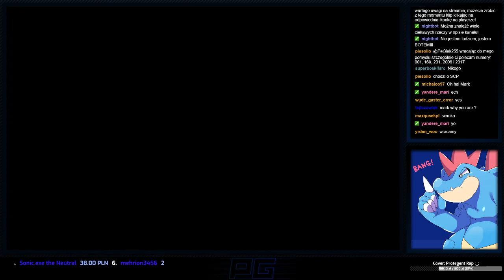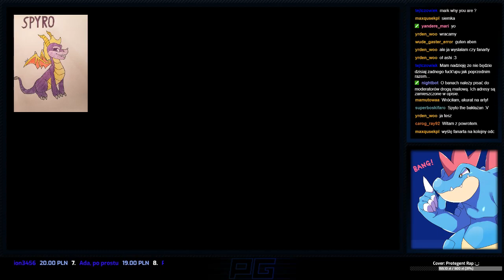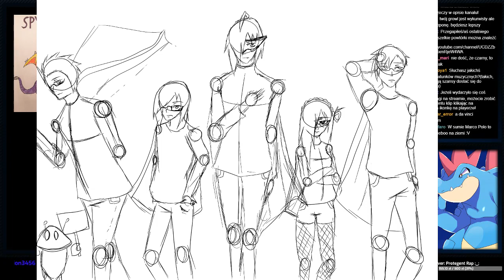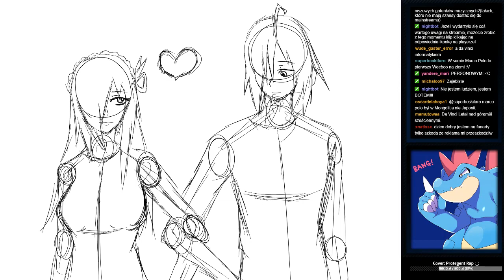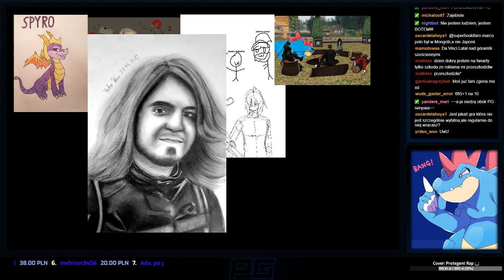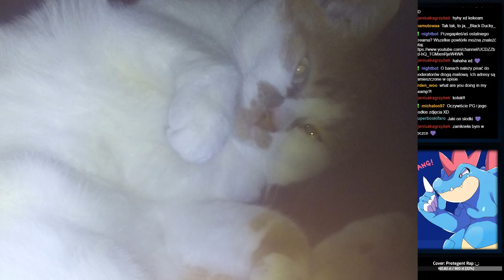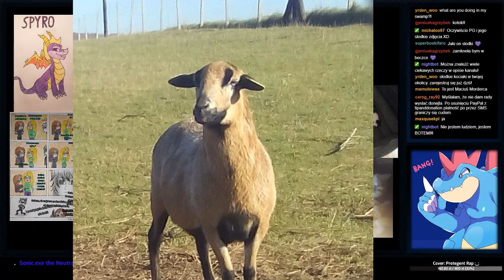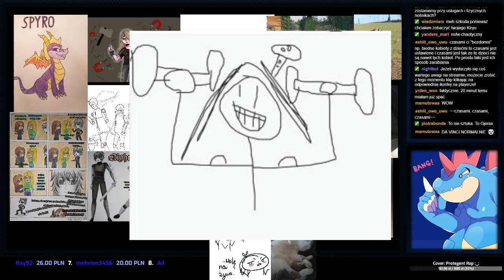[PG] Fanarty Streamowe #21